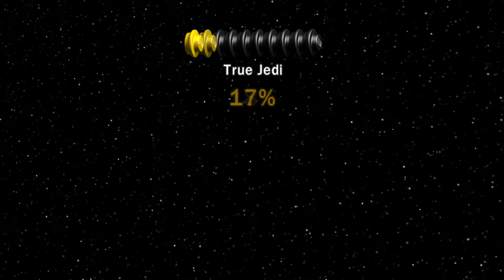I Wanna Be Anakin's Son | Lego Star Wars The Complete Saga Ep. 9